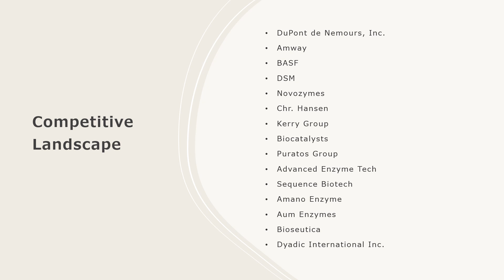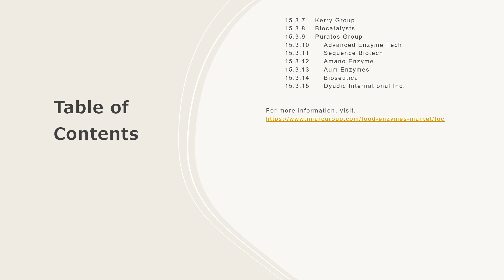Food Enzymes Market Size, Share, Demand, Report, Forecast 2024-2032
Get in-depth analysis of the food enzymes market report 2024!  In this comprehensive report, we provide insights into the key trends, market dynamics, and growth opportunities shaping the industrial burner industry. Whether you're a industry professional, an investor, or looking to know about the market trends, this report is your go-to resource.

Key Highlights:

Global Market Overview: Get insights into the historical and forecast data of the food enzymes market
Industry Segment Analysis: Understand Industry Segmentation based on market based on type, source, formulation, and application.